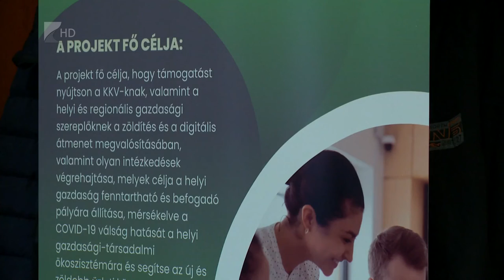Drónok az agráriumban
A 2023-tól hatályba lépő Közös Agrárpolitika, a hulladék innovatív újrahasznosítása és a digitalizáció is helyet kapott a VI. Agropodium előadásain. Az agrárvállalkozóknak és a téma iránt érdeklődőnek tartottak szakmai konferenciát a Nyíregyházi Egyetemen. A hagyományokat követve az eseményt személyes és online jelenléttel szervezték meg.